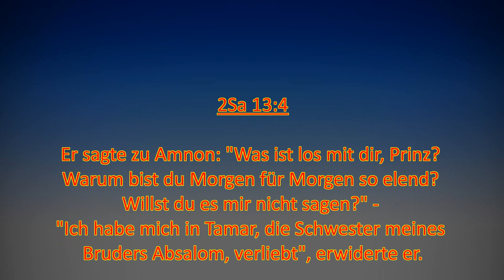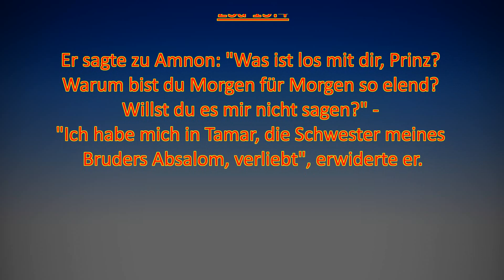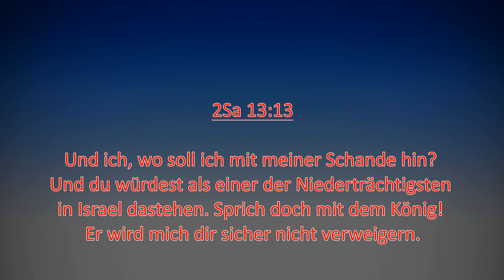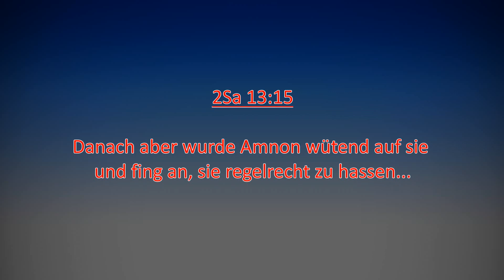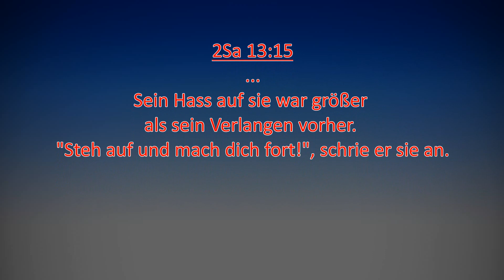Unterschiedliche Liebe! 1.Teil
Wie boshaft, teuflisch reine Erotik-liebe sein kann, am Beispiel eines Vergewaltigers.